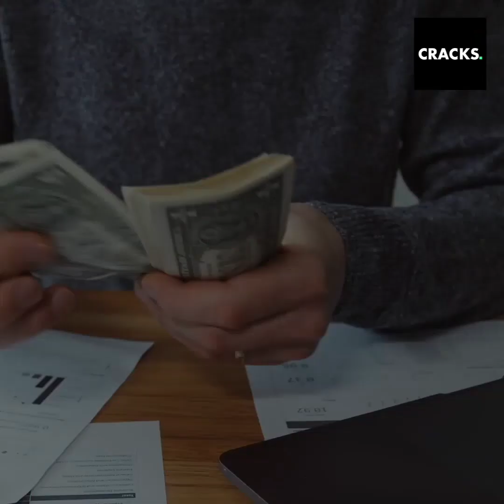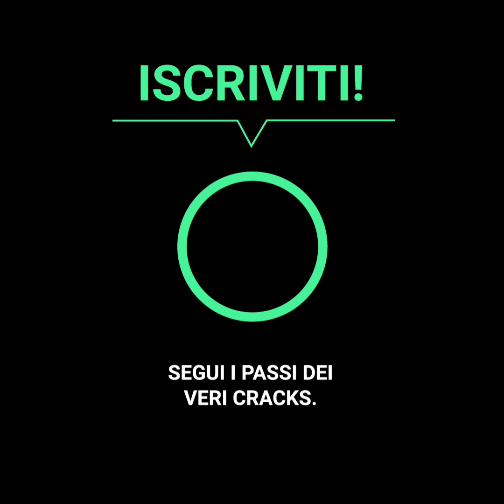La contesa familiare per l'eredità di Kobe Bryant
Sono passati due anni da quando Kobe Bryant perse la vita, ma chi rimane con la sua fortuna di 600 milioni di dollari è ancora incerto. Gli eredi sono la moglie e i figli, ma qualcuno della famiglia si è fatto avanti e ha chiesto la sua parte con una causa, scatenando polemiche.